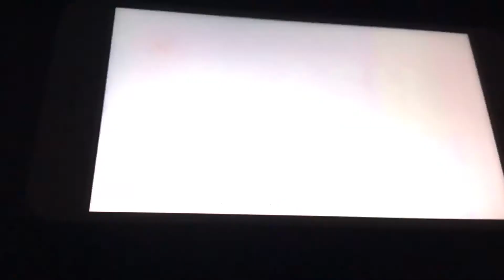KFVS12 Heartland News Flash Briefing Open (1254-April 1, 2011)